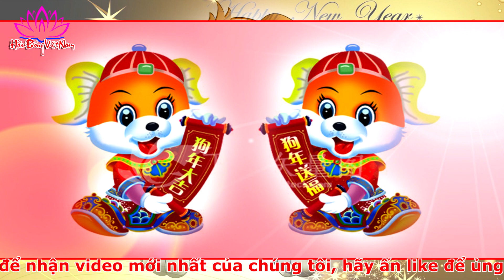Tử Vi Tướng Số Tuổi Nhâm Tuất 1982 Tài Liệu Tham Khảo Cho Người Tuổi Tuất | Hầu Bóng Việt Nam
Kênh HẦU BÓNG VIỆT NAM Xin chào các bạn nhằm gìn giữ bảo tồn phát huy nét đẹp trong đời sống tâm linh,chúng tôi đang thực hiện thực hiện những video. chia sẻ về địa danh cảnh đẹp về đền chùa và những nghi lễ tâm linh về Hầu Bóng Việt Nam Các bạn hãy đăng ký kênh miễn phí ( Subscribe hoăc Đăng Ký )để nhận những video mới và chia sẻ video cho mọi người cùng xem để ủng hộ tác giá nhé xin cảm ơn
Hầu Bóng Việt Nam#Hầu Đồng Việt Nam#36 Giá Đồng#Lên Đồng#

© Bản quyền thuộc về Hầu Bóng Việt Nam
© Copyright by Hầu Bóng Việt Nam  Production ☞ Do not Reup